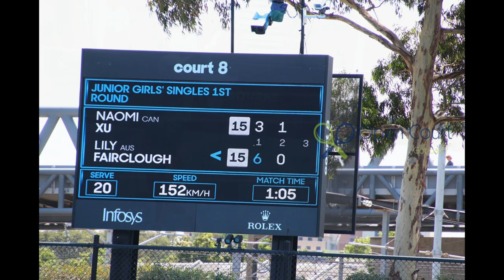Naomi Xu makes AO debut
The Canadian junior from Montreal, who played doubles at Wimbledon last summer with big sister Annabelle, makes her junior Grand Slam singles debut at the 2023 Australian Open.

For ALL the Canuckian action from Melbourne. go to opencourt.ca